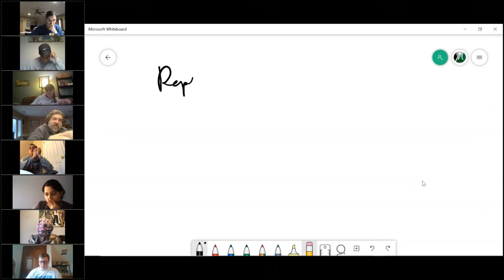Real Estate Broker Course V. 2020